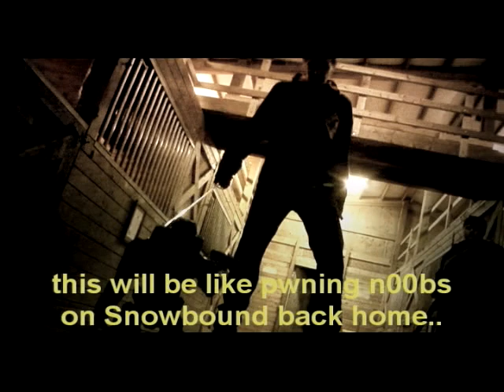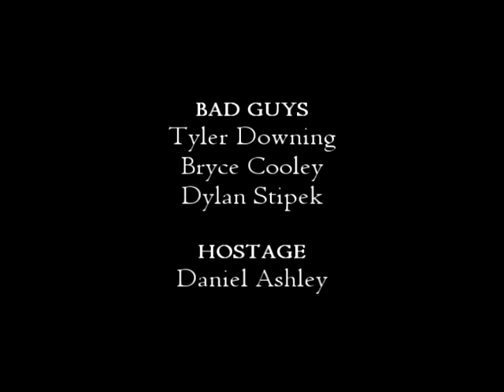Master Chief: Episode Two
The second installment to the Master Chief series. In this short action-comedy, Master Chief is out to kick ass, take names, and finish the fight!